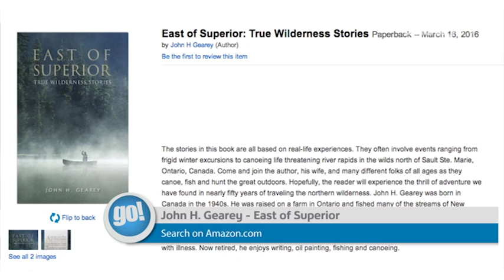John H. Gearey - East of Superior: True Wilderness Stories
Local author John H. Gearey has recently released his second book "East of Superior: True Wilderness Stories"